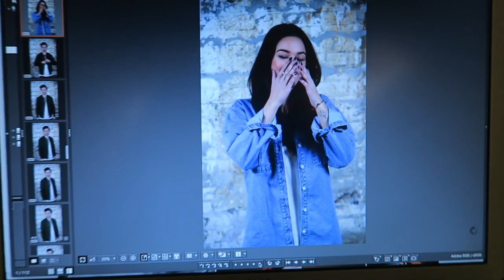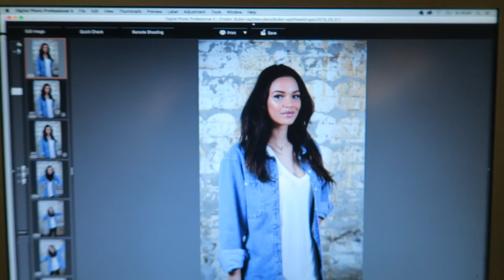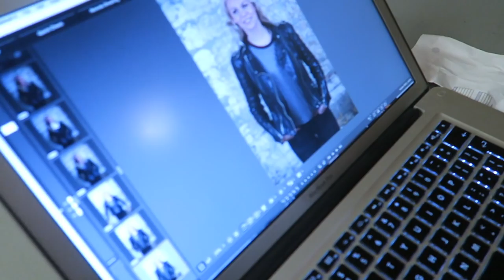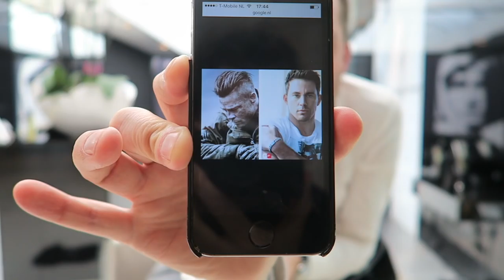MET BIBI BREIJMAN IN EEN DONKERE KAMER ✖︎ VLOG 13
In deze vlog bereid ga ik met Bibi Breijman een donkere kamer in om haar eens goed te ondervragen aan de leugendetector.